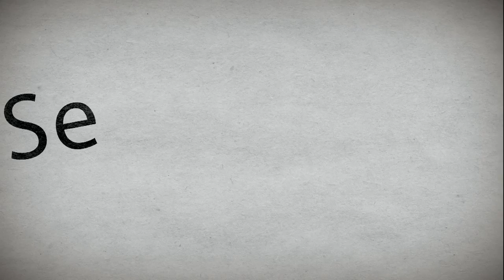Certainty Racing Team - Renault Clio Benelux 2014 - TT Assen Circuit - Round 7&8